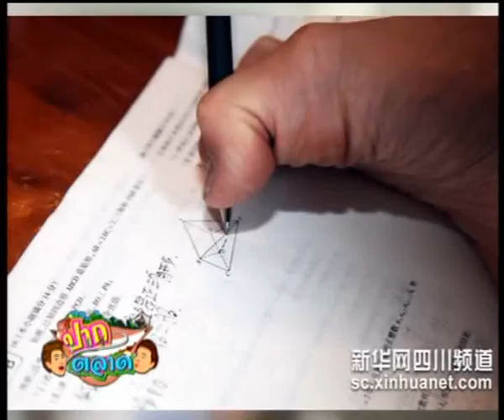2-07-57 ช่วงที่ 3 : ชีวิตไม่มีคำว่าแพ้ เด็กพิการหัวใจแกร่ง ใช้เท้าต่างมือสอบเอนท์ฯ 'เกาเข่า' สำเร็จ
วันพุธกลางสัปดาห์แล้วค่ะ เริ่มด้วยข่าว ดีเดย์1ส.ค.จับปรับหาบเร่แผงลอยบนทางเท้า-ผิวจราจร // 1.5 กรมศุลฯเอาจริงหิ้วของจากตปท.เข้าไทยเกิน10,000ต้องจ่ายภาษี // เด็กกรุงเทพคริสเตียนคะแนนอันดับ1ติดบัญชีจุฬาฯ // คาเฟ่อเมซอน แถลงขออภัย ภาพพนักงานล้างรองเท้าในอ่างล้างแก้ว // ทุบสถิติใหม่แมวตัวเล็กที่สุดในโลก สูงแค่5นิ้ว